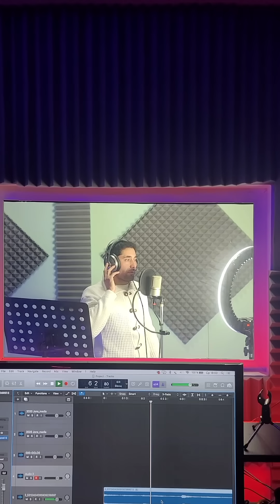METAN GAZ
METAN GAZ TARONA